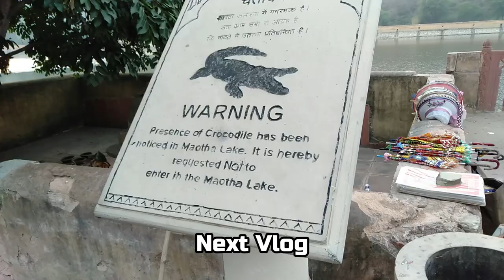Nahargarh Fort, Rajasthan Ride Ep 8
Nahargarh Fort is historical fort of Rajasthan. There have so many painting in wall, old canon, Bawari, Wax museum and many more. You can enjoy this place. Its only 3 or 4 kms from Jaipur City.